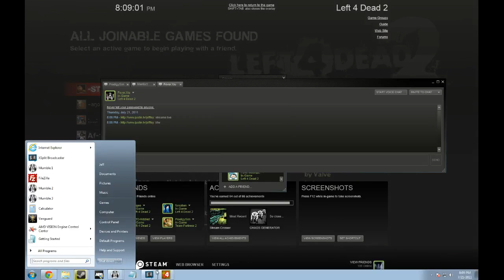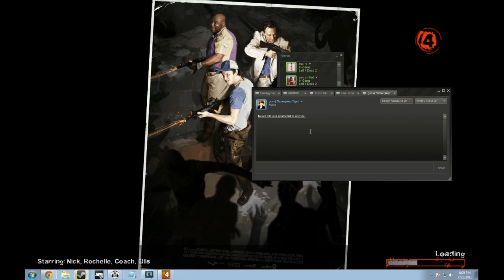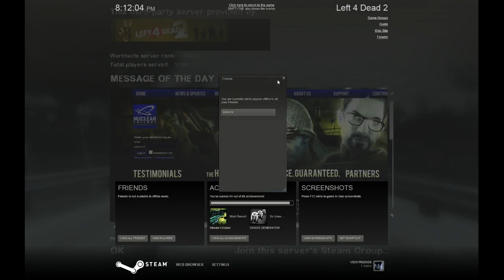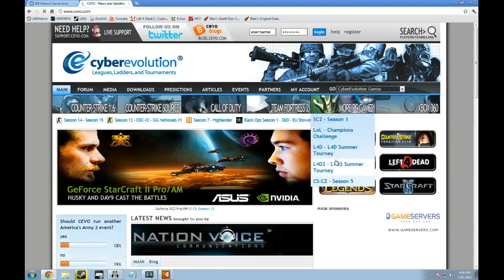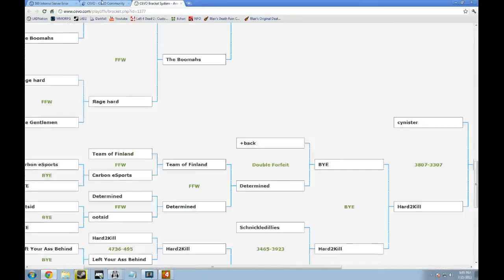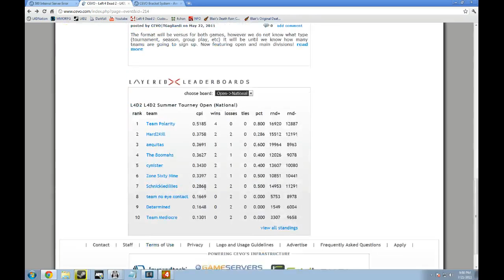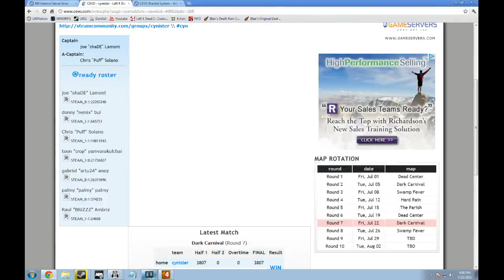Cevo Round 7 Team Zone Sixty Nine vs. Team Aequitas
Extremely exciting cast with our lovely casters Fever, Kiss Me, and Af-1. :D -- Recorded live on Justin.tv